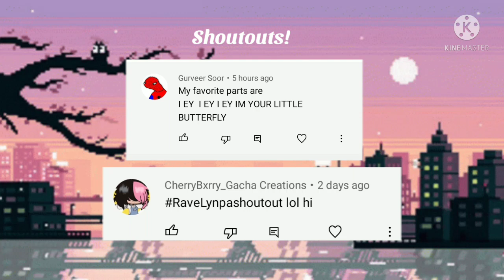Mlb react to their dummy moments